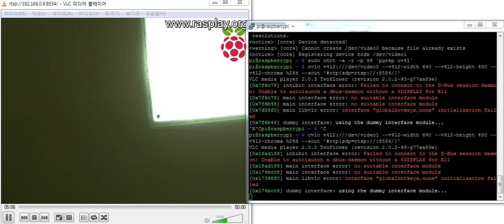VLC RTSP Streaming on the Raspberrypi